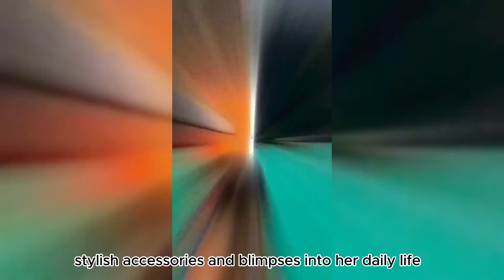Bio Insights / Model, Media Influencer, Instagram Mommy Jenny.xii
model-  Jenny.xii